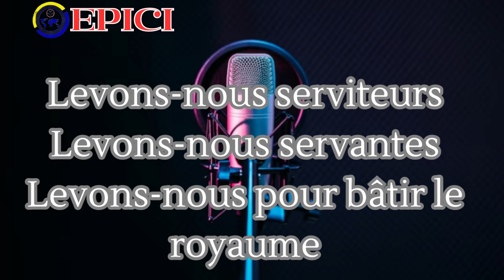EPICI 2023 - Intendant fidèle je le suis pour la croissance de l'EPICI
Vous lisez : Levons nous pour bâtir
Cantique Inspiré de l'Année 2023
Composé par : Pasteur ETTIEN Etché.
Ce cantique inspiré par le Saint Esprit découle du thème de cette année qui est :
ETRE UN FIDELE INTENDANT DE JESUS CHRIST Bienvenue sur la chaîne " EPICI MAROC " Plateforme ouverte à tous les adorateurs du Seigneur JESUS CHRIST, vous trouverez des prédications, enseignements, puissants moments d'adoration et de louange à l'ETERNEL ! Nous croyons que nous aiderons les gens à mieux se sentir dans la présence de Dieu . Amen !